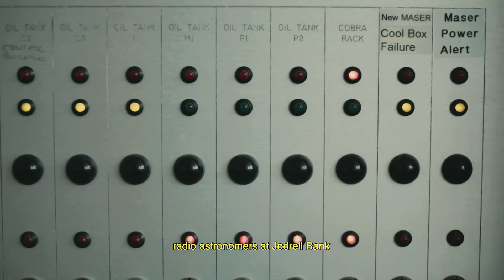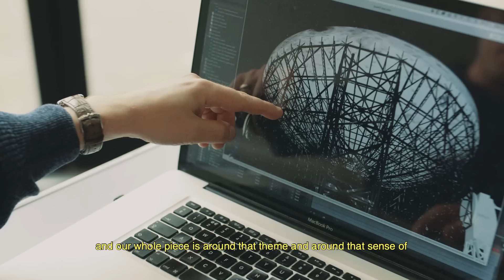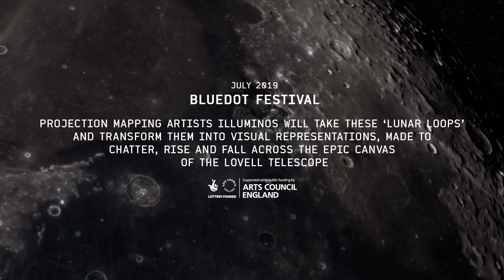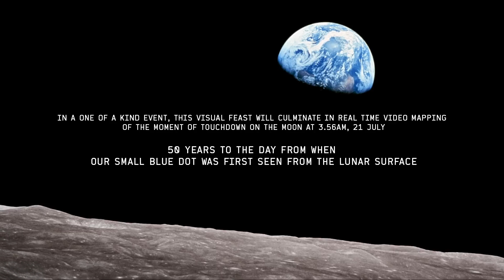bluedot 2019 || bluedoc: Iluminos Telescope Projections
We celebrate 50 years to the day since the Moon Landing at bluedot 2019. We've invited telescope projection mapping artists Illuminos to join us with a very special projection piece on the Lovell Telescope to commemorate one of the most important moments in human space exploration.

Lunar Loops celebrates the 50th anniversary of the Moon landings with Jodrell at its heart. Using some of the 19,000 hours of audio ‘loops' created between mission control and the lunar module, fused with signals and recordings generated by the Lovell Telescope as it tracked the moon landings, Illuminos will bring their unique projection artwork to Bluedot. Using a combination of graphics and audio, visual representations of these audio feeds will be made to chatter, rise and fall across the epic canvas of the Lovell telescope. The beeps, tweaks and spoken word all created as lines and patterns remeniscent of the chart recording signals the telescope itself creates. In a one of a kind event, this visual feast will culminate in a real time video mapping of the moment of touchdown on the Moon at 3.56am, 21 July - 50 years to the minute from when our small blue dot was first seen from the lunar surface - the moon rising across the base of the Lovell dish.

Filmed by RanceFilms.